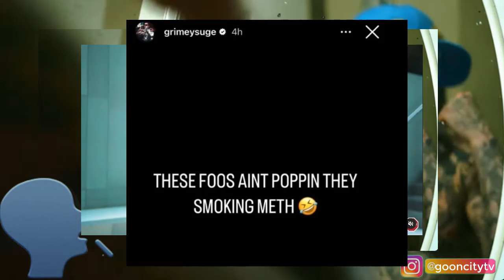Swifty Blue Sneak D!sses Lefty Gunplay "You On that Me*h"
Los Angeles south siders and artist.